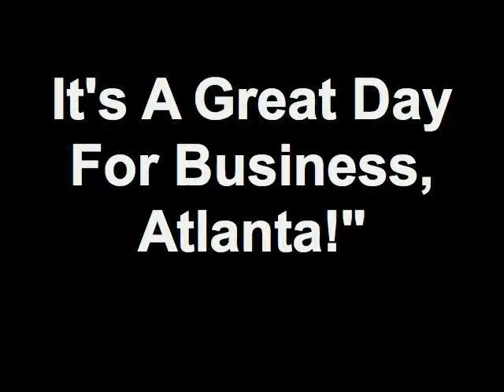"It's A Great Day For Business, Atlanta!" 08/24/12 5 - Relationships And Strategies